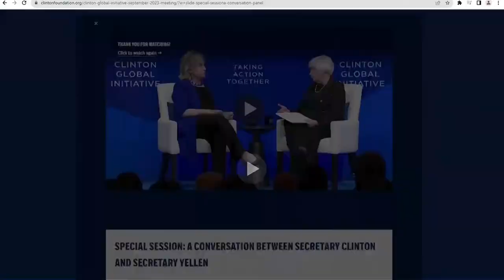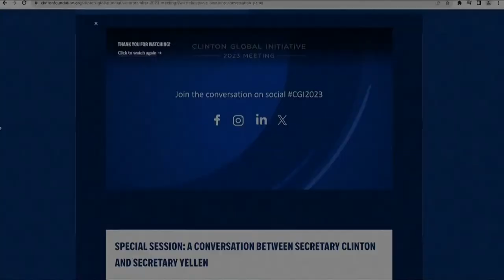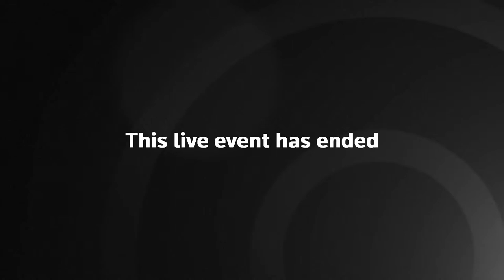LIVE: Janet Yellen and Hillary Clinton in conversation at Clinton Foundation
Former Secretary of State Hillary Clinton and U.S. Treasury Secretary Janet Yellen in conversation during the Clinton Global Initiative meeting in New York.